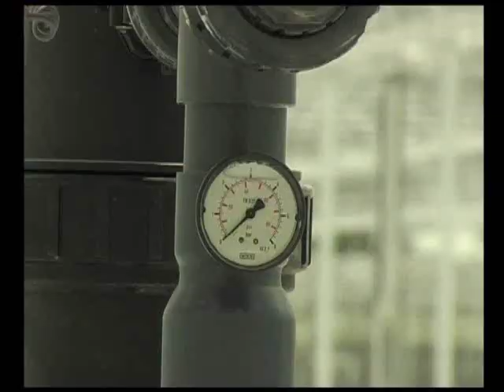rozenkwekerij kero ( 2 )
mobiel rozen telen in heerhugowaard